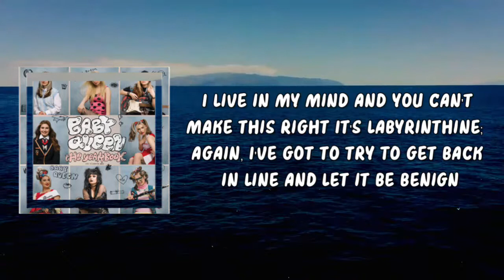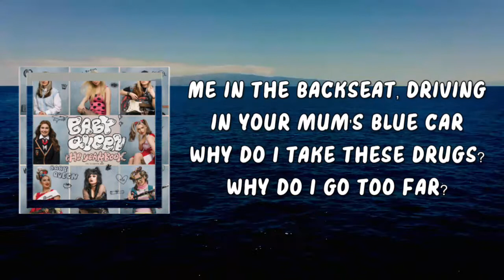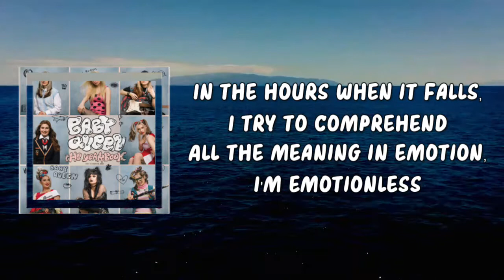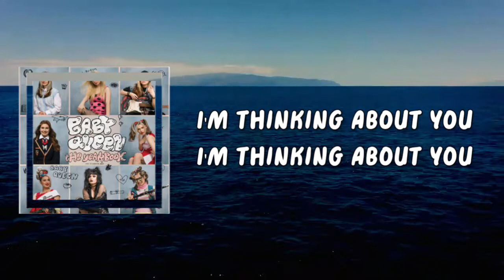Baby Queen - Raw Thoughts (Lyrics)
Raw Thoughts Lyrics:

I live in my mind and you can't make this right
It's labyrinthine, again, I've got to try
To get back in line and let it be benign
I'm not feeling divine
They say I'm unhinged and I don't give a shit
They'll never get it unless they sat under my skin
And saw what I did, actually, fuck that, God forbid
They see what I did

I got fucked up again, I was crying
Some hours in the A.M, I was writing
Notes on my phone, "Always keep raw thoughts close
When you get fucked up and you're going back home"
Fuck it, girl, I really miss you, you were my best friend
In the hours when it falls, I try to comprehend
All the meaning in emotion, I'm emotionless
And you're sitting by the ocean thinking about sex
Thinking about

Me in the backseat, driving in your mum's blue car
Why do I take these drugs? Why do I go too far?
I liked the backseat, driving in your mum's blue car
Why do I take these drugs? Why did I get?

Thinking about

I'm thinking about you and you're thinking about sex